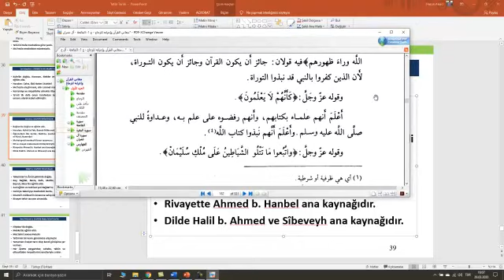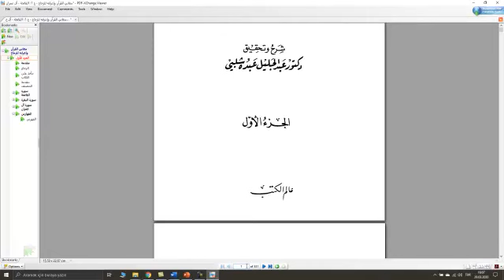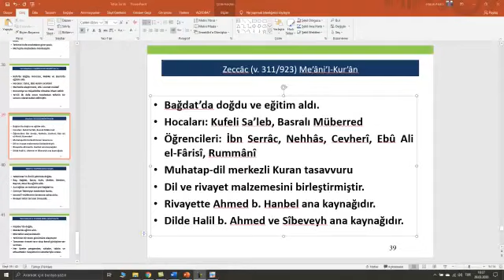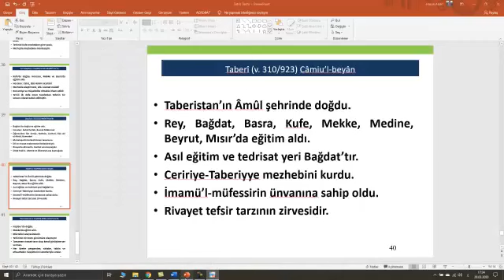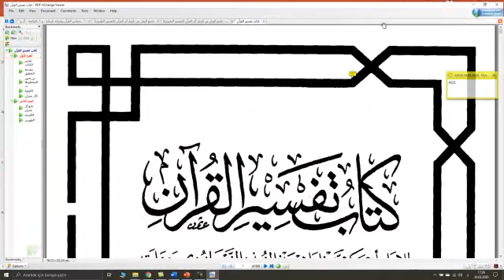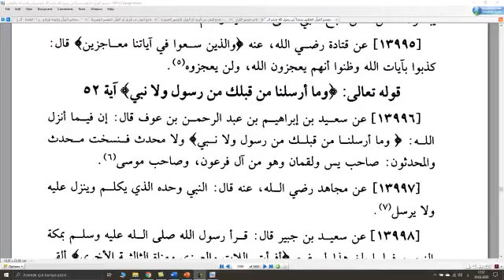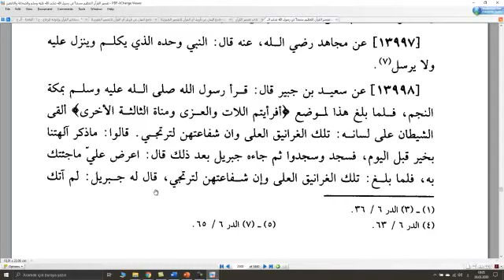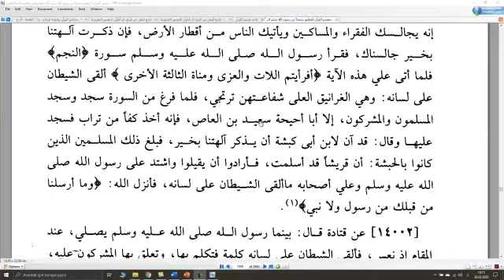Tefsir Tarihi 2